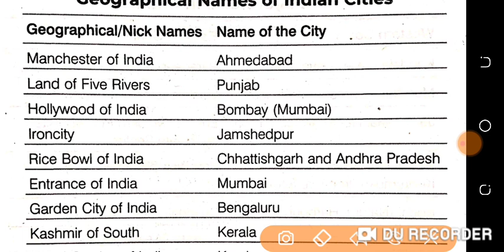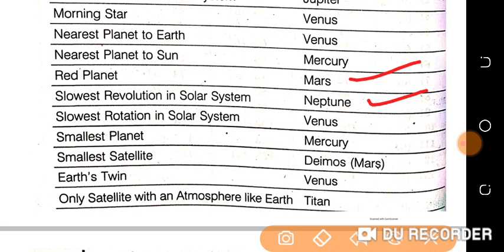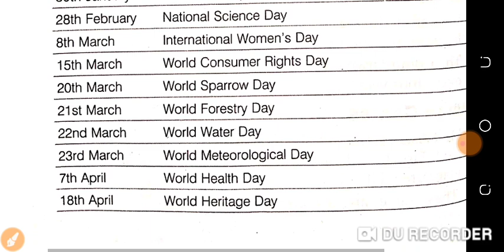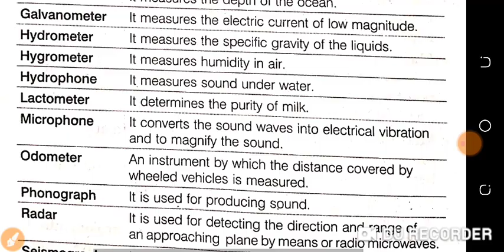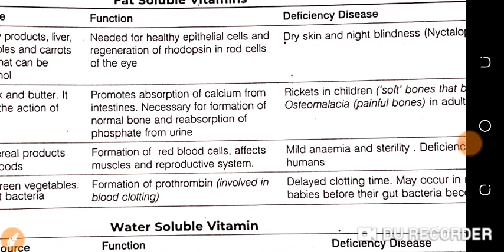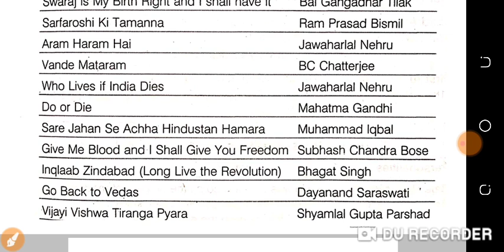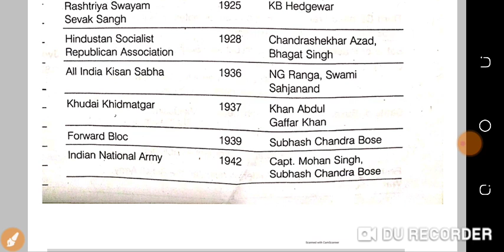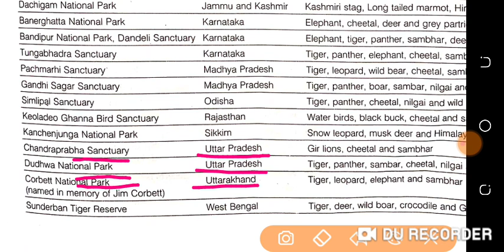jkssb class iv most expected questions|class 4th important questions|jkssb class iv gk session